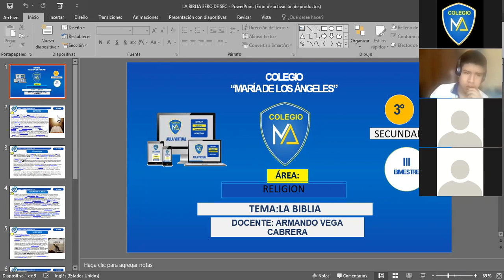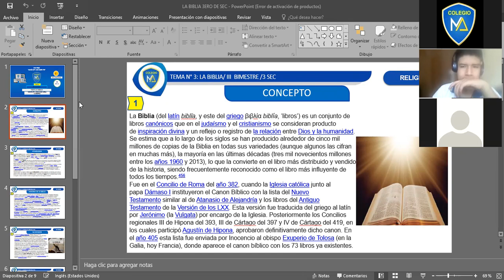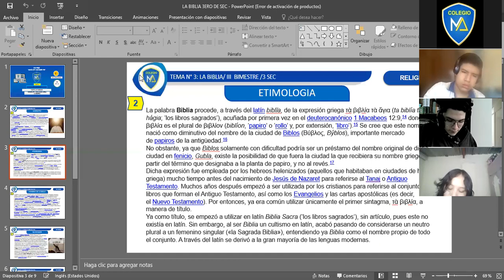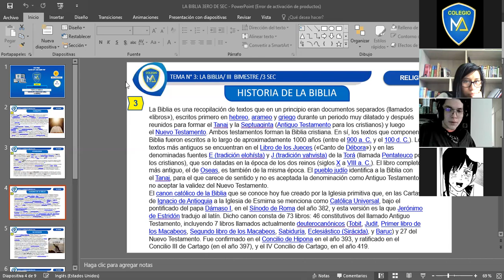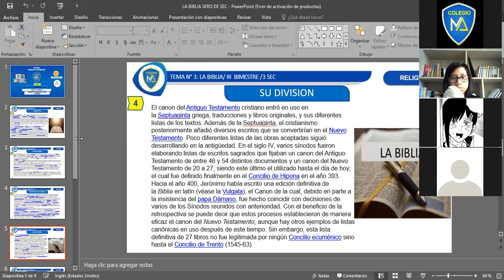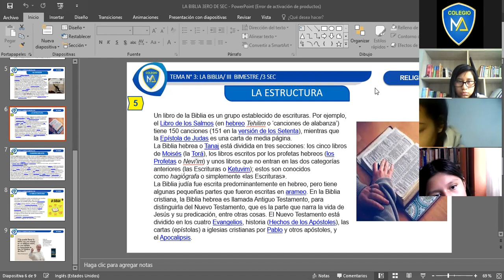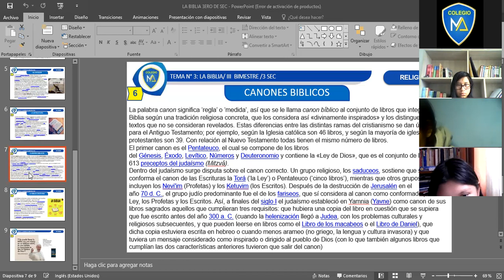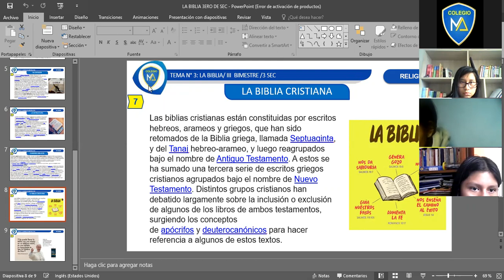TEMA: LA BIBLIA 3ERO DE SEC.RELIGION